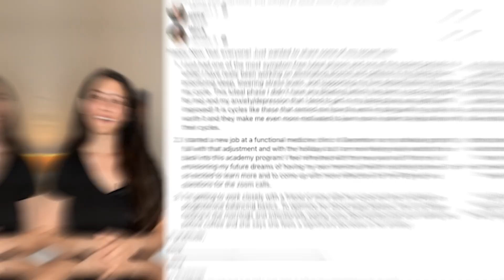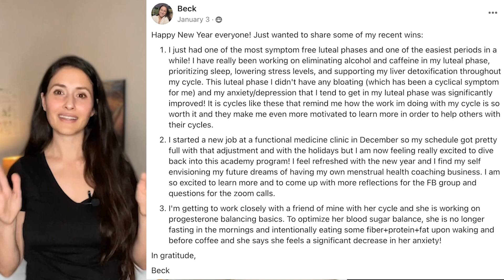low progesterone & fitness: the connection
Low progesterone & fitness are related! Progesterone plays a crucial role in women's fitness journeys, influencing metabolism and body composition. Maintaining balanced progesterone levels is essential for achieving health goals. Understanding how to support progesterone levels through nutrition and lifestyle choices can significantly impact fitness outcomes. Personal trainers should recognize the importance of progesterone in their clients' health goals and incorporate strategies to optimize its balance, such as tailored nutrition plans and stress management techniques, to enhance their fitness progress effectively.